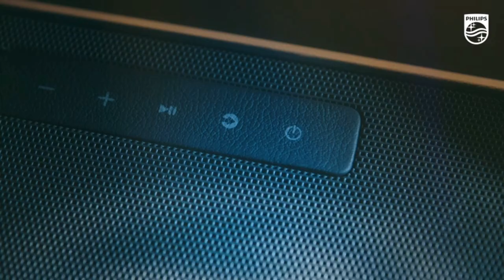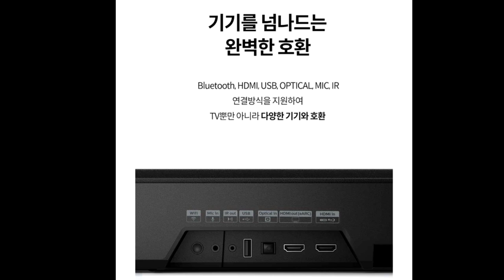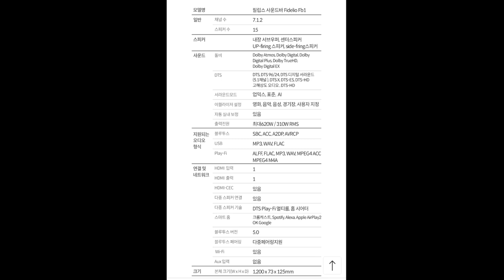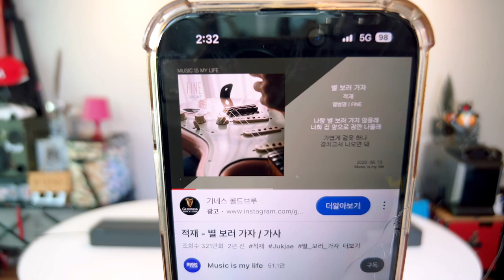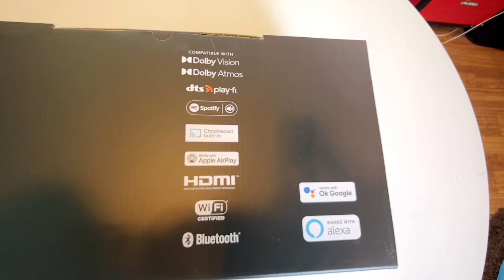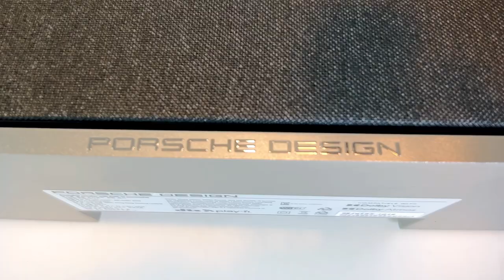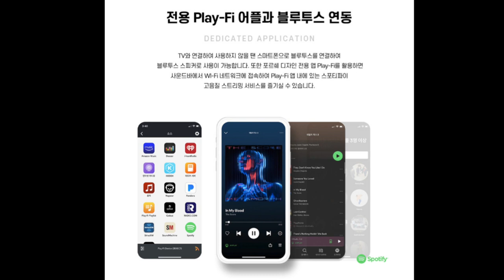캠핑 스피커 샀더니 영화관이 왔다! 캠핑카 차박캠핑 농막 내부를 영화관처럼 만드는 방법! 필립스 Fidelio FB1 사운드바 포르쉐디자인 Porsche Design PDB70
영상 속 아이템 정보는 댓글 고정에 있습니다.
7월 6일부터 13일까지 이벤트 합니다.

신박TV소개
새롭고 신기한 아이템리뷰 및 신박한 아이디어 콘텐츠를 제공하는 채널입니다.

비지니스/제휴/소통문의